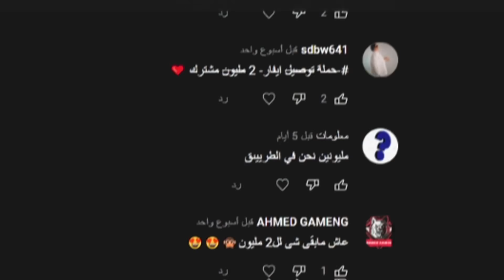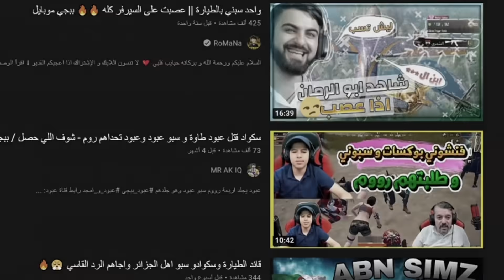تجربة خدع التيك توك الخورافية في ببجي موبايل ! 😍 كلتش السيارة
شكراً على مشاهدة المقطع ! لتنسون ألاشتراك وألايك ونشر المقطع 😍

 سبحان الله , الحمدلله , لا اله الا الله , الله اكبر